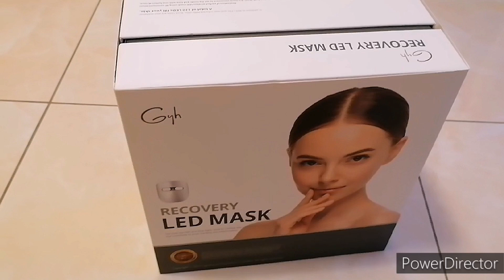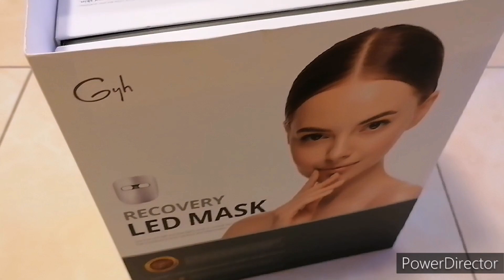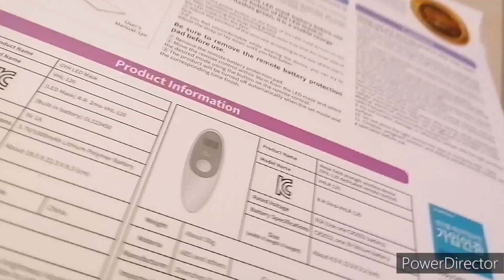MASCHERA A LUCE LED HIME SAMA || Funziona veramente?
Unboxing e recensione sulla Maschera a luce Led di HIME SAMA
Vi dico la mia!

GIANAKA10 (Valido fino al 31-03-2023
Link diretto.

🌟 SONTENETE GRATUITAMENTE (a voi non costa nulla e a me aiuta tantissimo.
Grazie ❤️

⍟ Attiva la "🔔" per avere tutti gli aggiornamenti dei miei video.

Sempre valido e attivo

English.
❀ Created Power Deraction

𝙂𝙧𝙖𝙯𝙞𝙚. ♡︎♡︎♡︎
𝙂𝙞𝙖𝙣𝙖𝙠𝙖